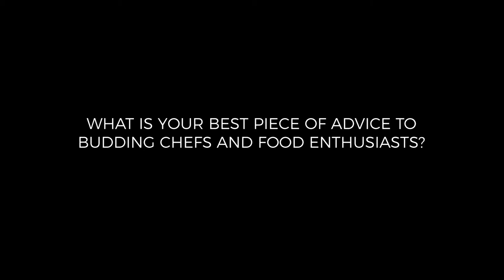Interview with Kentaro Chen